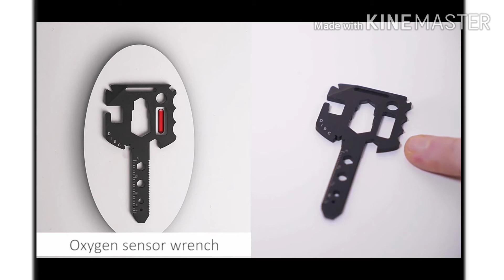This Multikey can help you!